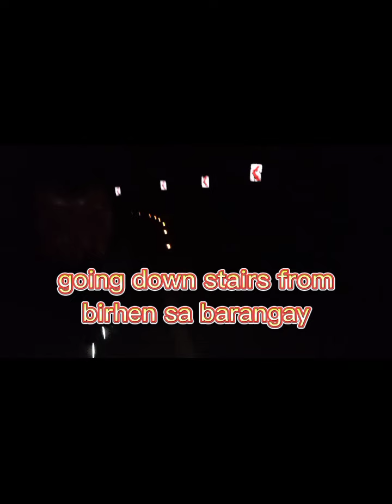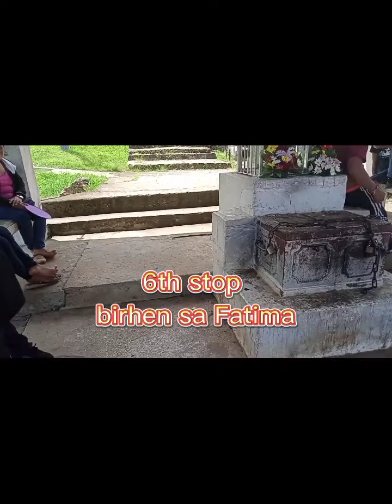Boholanos yearly tradition ❤️